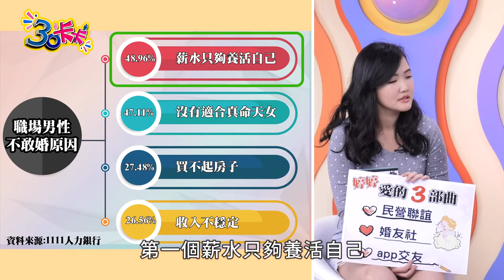【30卡卡完整版】人生三十 脫單到底行不行！？(ft.蘿莉塔、兩性作家 H)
想收到「30卡卡」最新資訊的話

本集來賓：婷婷、光小狼、蘿莉塔、作家H
儘管現代有許多人是不婚主義者，但還是有很多人對愛情或婚姻充滿憧憬，卻苦無對象和機會。本集節目邀請單身男女及兩性作家現身說法，到底如何才能成功脫單呢？